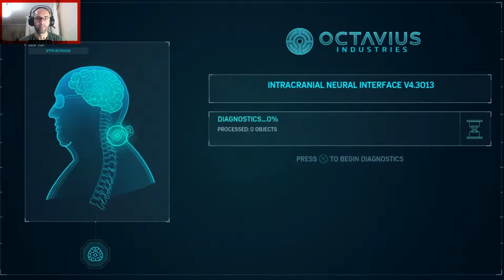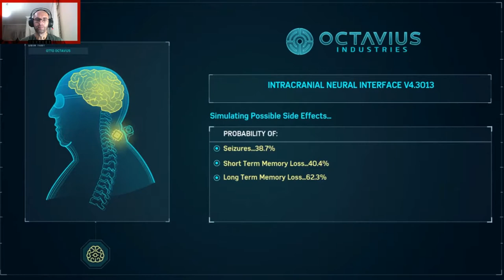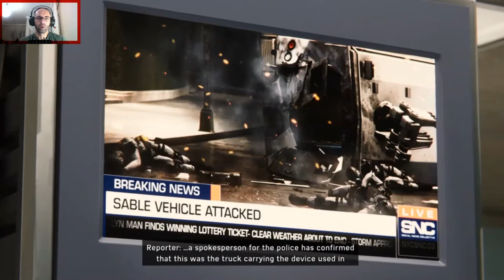Doktor Otto'nun bir planı var | MARVEL SPIDER-MAN | PS4 | #21